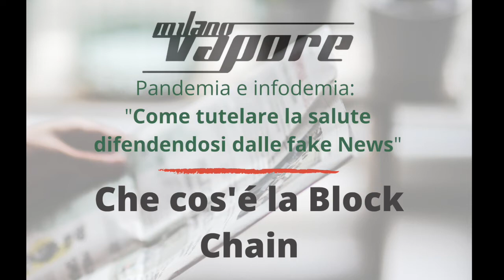Pandemia e infodemia: "Come tutelare la salute difendendosi dalle fake News"-5-Cos'è la blockchain?